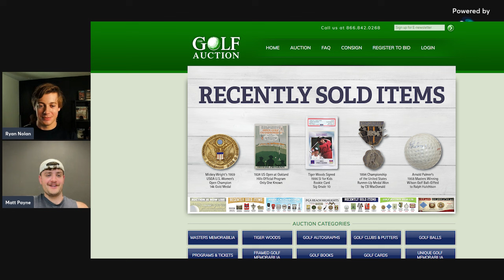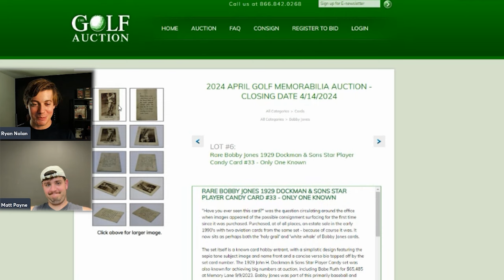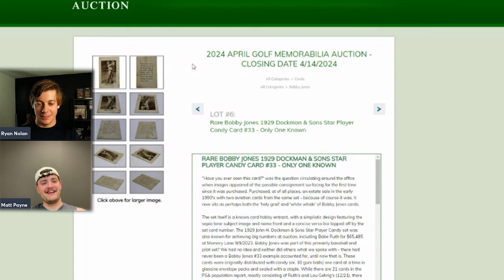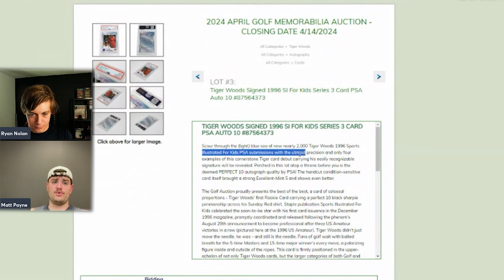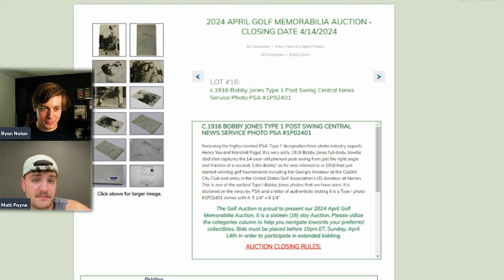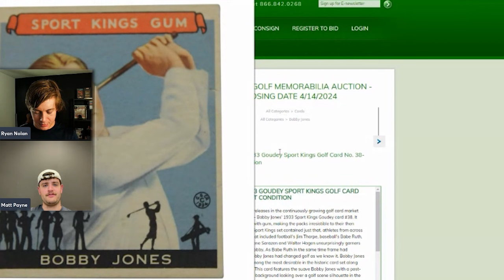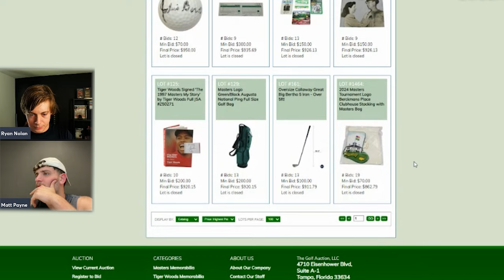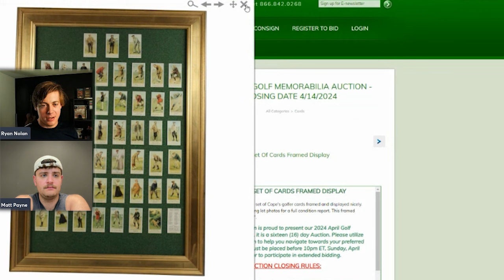$30,000 Pre War Golf Card Sale? - The Golf Auction Highest Selling Cards